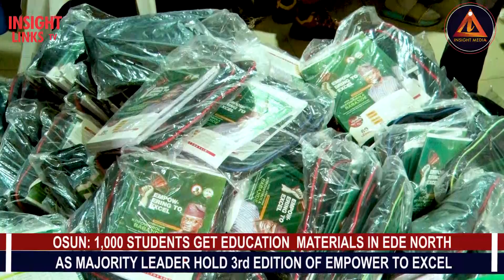OSUN: 1,000 students get educational materials in Ede North State Constituency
As Majority Leader of Osun Assembly holds the third edition of Empower to Excel for students of basic schools